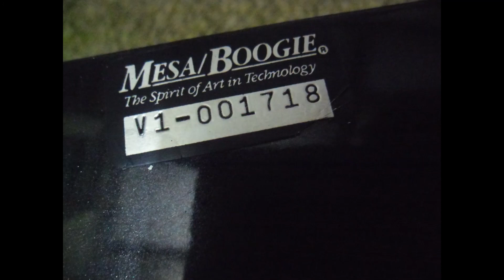Macken - For Those About To Jive..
The Mesa/Boogie 'Bottle Rocket'.. Probably their finest acheivement. Simple outlay with flexible controls and a tube tone that shits all over the Lubed Reamer.. What more could you ask for.. Thanks MB! Oh and the masterful Duane Dennison for inspiring this heavily borrowed tune.